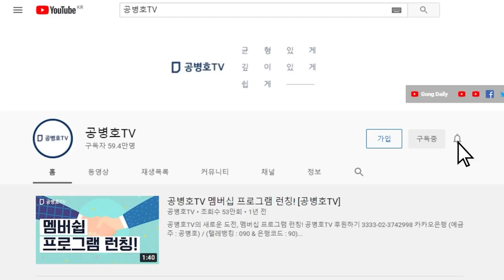재량권 남용 / 법관, 마음대로... [공병호TV]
Bitcoin : 3MTW849AkP2ftLeSK2teZHMmzLu7Z83s9U